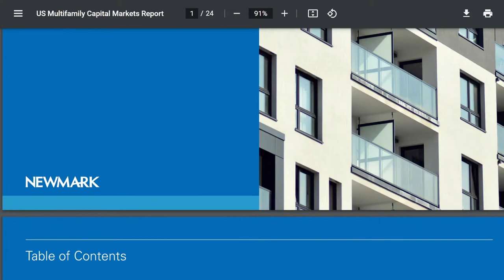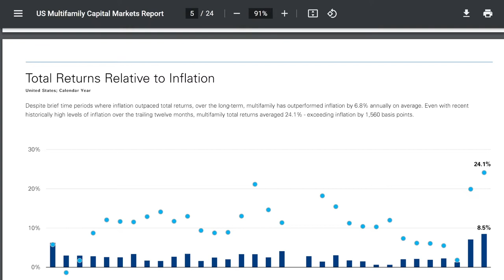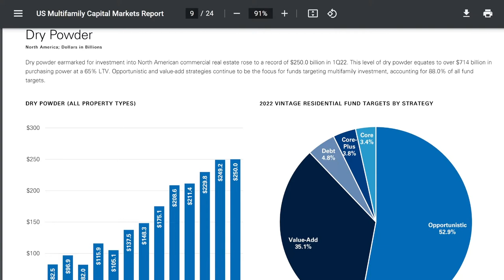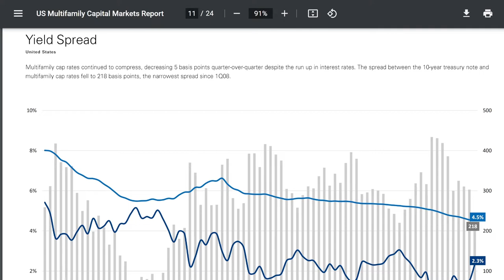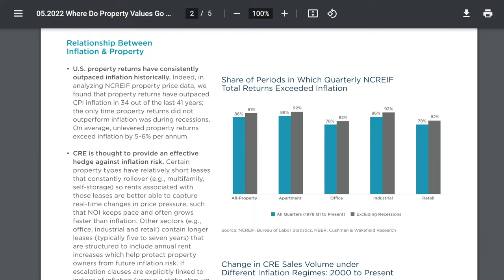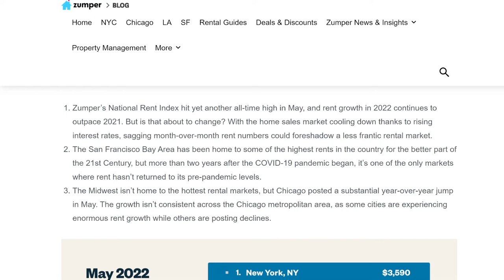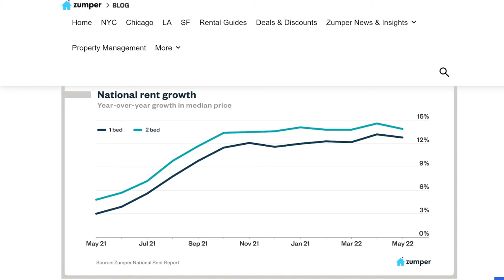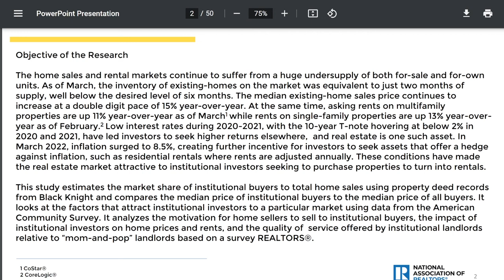Cap Rates and Appreciation Trends in 2022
Apartment properties and the commercial real estate market as a whole have historically been secure investment options during inflationary periods like the one we are currently facing, and while multifamily sales volumes may be reduced due to rising interest rates, properties in more competitive, low-cap-rate markets may be more sensitive to these changes than those in other markets. Reports published this week outline the long-term decline in cap rates in previous years, but the current rising cost of debt could run counter to this decline, at least in the near-term.

NAR, "Impact of Institutional Buyers on Home Sales and Single-Family Rentals"

For the latest multifamily news from across the internet, check out the Gray Report